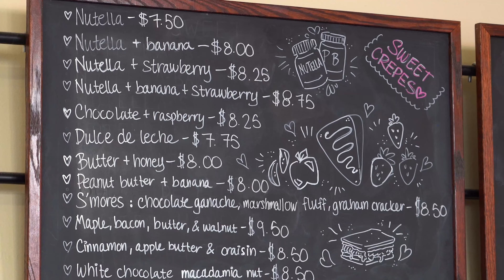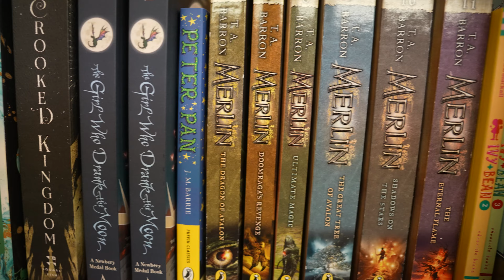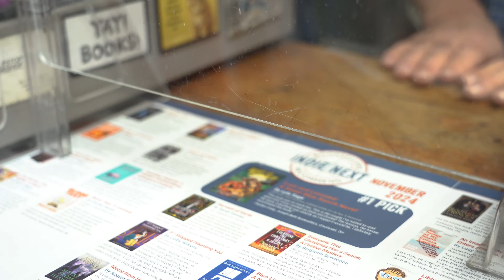$20 to Spend in Downtown Carlisle, Pennsylvania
Join Taylor Morrow '26, a Dickinson Red Devil field hockey goalkeeper, as she takes on the $20 Carlisle Challenge with Love Bucks in downtown Carlisle. From savoring a Nutella banana crepe at Helena’s Crêperie to finding a classic novel at Whistlestop Bookshop, she highlights the charm and variety of Carlisle businesses!